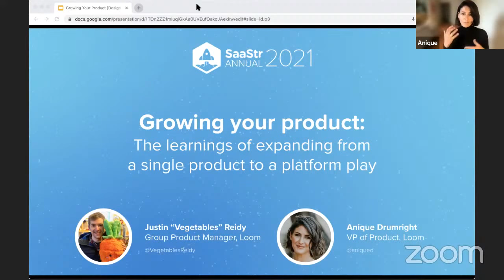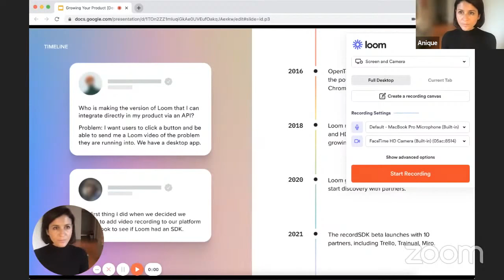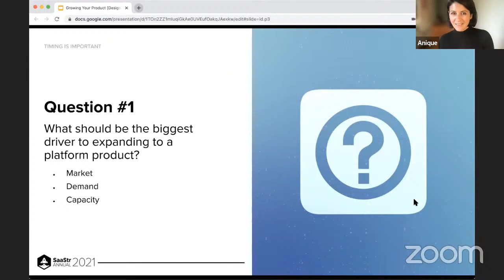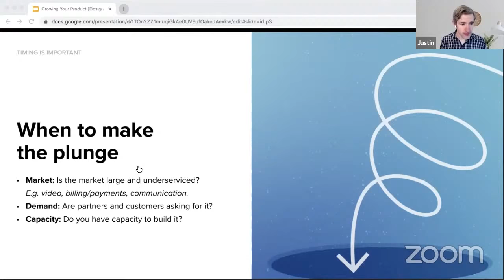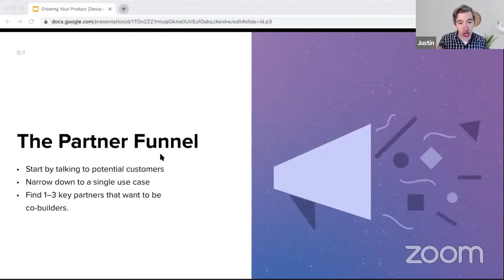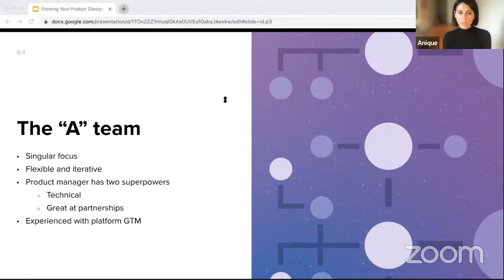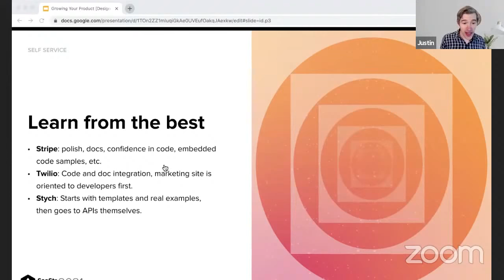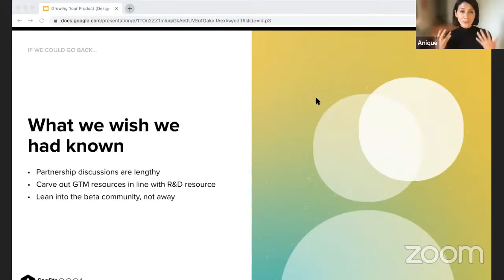The Secrets of Expanding from a Single Product to a Platform Play: Loom VP, Product Anique Drumright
Anique Drumright, VP of Product, Loom
Justin (Vegetables) Reidy, Group Product Lead, Ecosystem, Loom

More software companies have aspirations of becoming not just product companies, but also platform providers. However, not every company makes this leap successfully. Anique will share when companies should consider this strategy, the market signals to evaluate and how to define success for all stakeholders. She will also highlight steps to effectively work with partners to improve product development and generate new revenue opportunities.